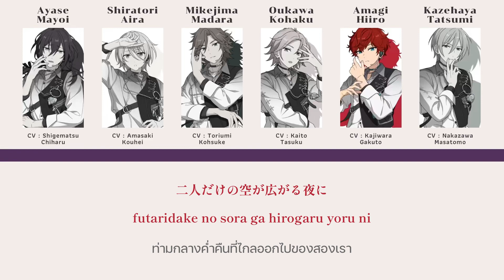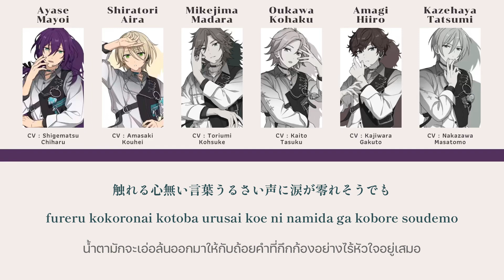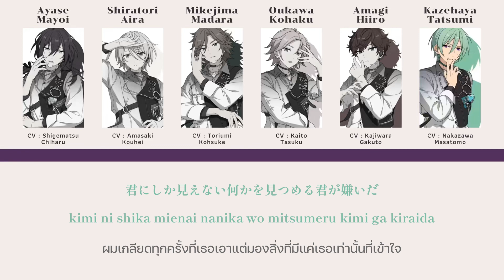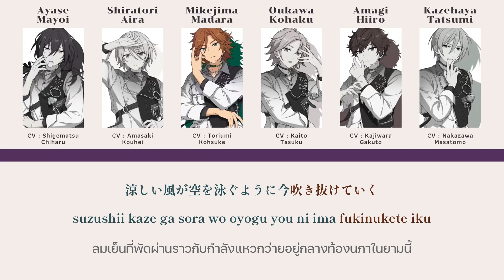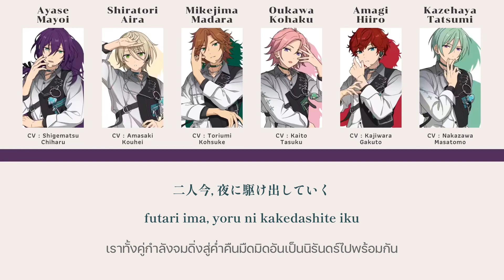[Thaisub] ALKALOID x Double Face — 「 夜に駆ける 」l ES!!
ในที่สุด cover ของ alkaloid & double face ก็ออกแล้วค่ะ เราค่อนข้างเซอร์ไพรส์มากๆตอนรู้ว่าเด็กๆจะมา cover เพลงของ YOASOBI ถึงได้จินตนาการไปไม่น้อยเลย สุดท้ายก็ออกมาอย่างน่าชื่นชมเลยค่ะ บอกตามตรงเลยว่าเราเตรียมการเพลงนี้มาตั้งแต่ประกาศจริงๆ ถึง yoru ni kakeru จะดูเป็นเพลงที่น่าเศร้าแต่เราว่าก็ค่อนข้างงดงามเลยค่ะ ขอแนะนำท่อนไฮโน้ตของมาโยยกับฮี่คุงด้วยนะคะ ! มาพยายามไม่ให้ท่อนเพราะๆโดนตัดไปเยอะกันเถอะค่ะ ขอให้ทุกคนได้ชุด cover ครบเซ็ตด้วยนะคะ ! 🫶🏻

- ALKALOID

Amagi Hiiro » (CV : Kajiwara Gakuto)
Shiratori Aira » (CV : Amasaki Kouhei)
Ayase Mayoi » (CV : Shigematsu Chiharu)
Kazehaya Tatsumi » (CV : Nakazawa Masatomo)

- Double Face

Mikejima Madara » (CV : Toriumi Kohsuke)
Oukawa Kohaku » (CV : Kaito Tasuku)

source (mv) : ⚠️ เนื่องด้วยปัญหาบางอย่างจึงทำให้ mv ในช่องทางต่างๆถูกปิดกั้น ทั้งนี้จึงไม่มี mv จากช่องทางของอฟช.ค่ะ แต่หากต้องการรับชมสามารถรับชมได้ภายในตัวเกม Music!! ค่ะ